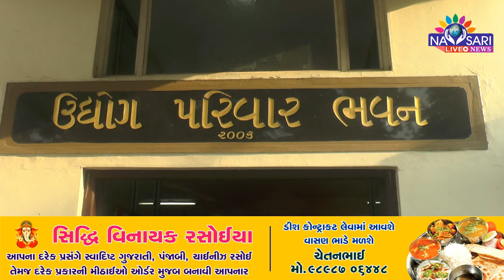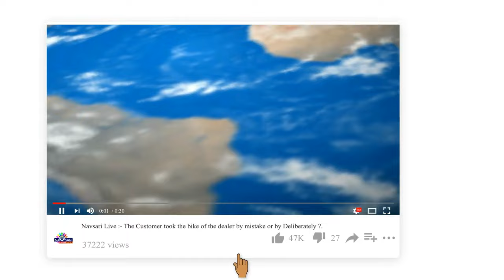NAVSARI LIVE :- નવસારીની શાળાઓમાં અભ્યાસ કરતા બાળકોના વાલીઓ માટે ઉભી થઈ રહી છે આફત : જુઓ અહેવાલ